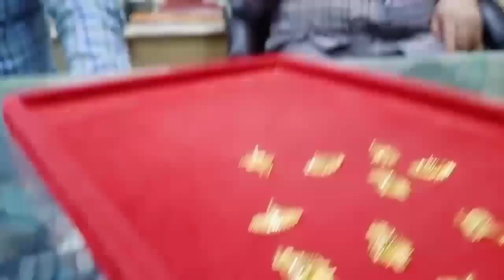🌺3 साल के बाद खरीद ही लिया मैंने..🤗 मैं और मेरी सासुमां ने जितिया की तैयारी करली देखो क्या लाए हम..